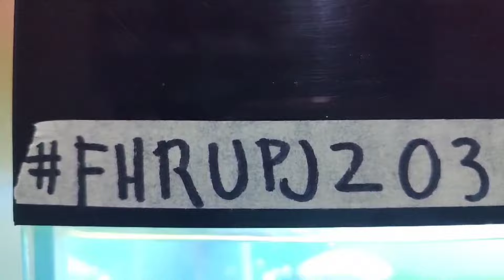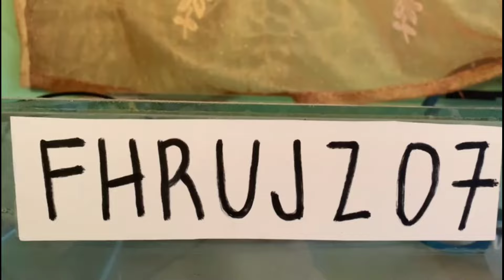ZZ CATEGORIES | UPRISING | FLOWERHORN ONLINE COMPETITION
FH REYCHIE presents
"UPRISING"
INTERNATIONAL FLOWERHORN ONLINE COMPETITION

ZENZHOU CATEGORIES
- PRE JUVY
- JUVY
- SMALL
- MEDIUM
- LARGE